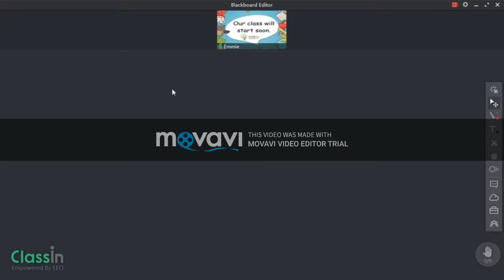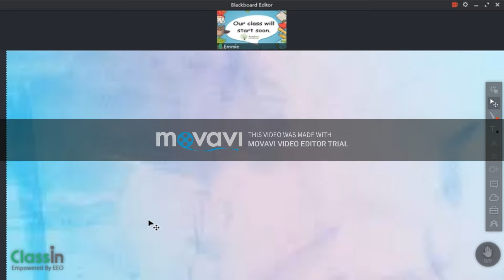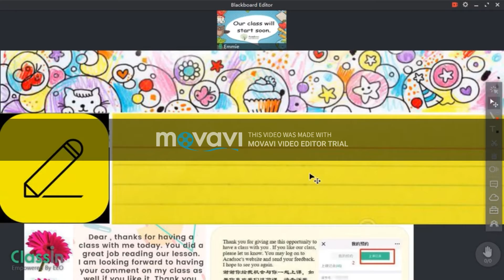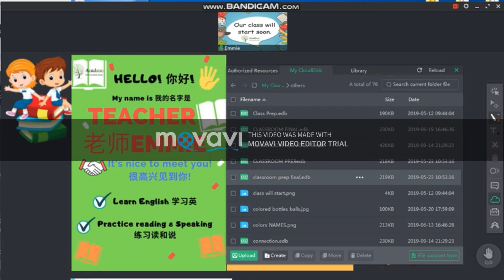Simple Blackboard Editor- TAGALOG tutorial | EDB FILES | ClassIn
HOW I EDIT MY CLASSROOM AND CREATE EDB FILES:
BASIC STEPS

Share ko lang since madami nag ask kung paano ko ine-edit ang classrrom ko.
Simple lang, kuha pictures sa google, paste sa blackboard..SAVE!